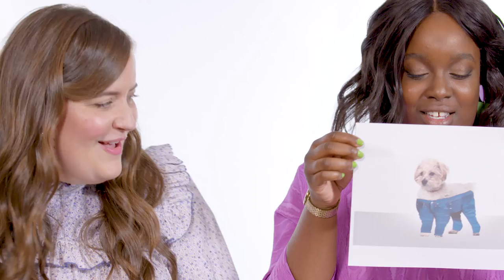Aidy Bryant & Lolly Adefope Put Their Friendship To The Test | Highly Debatable | Good Housekeeping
Do you think Easter is the best holiday? Do you love trees? Then you just might be a potential new best friend of Aidy Bryant and Lolly Adefope from the series "Shrill" on Hulu. Aidy and Lolly hilariously brave our hard-hitting questions around peanut butter, sandwich cutting and dog pants. Share your answers in the comments below!